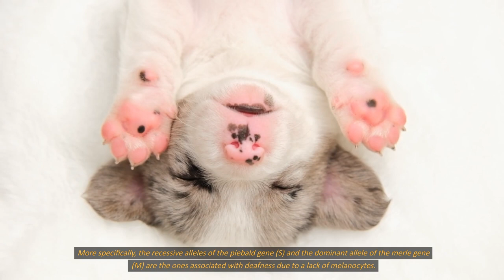The White Siberian Husky: All You Need to Know Before Getting One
Prepare to embark on an Arctic adventure as we uncover the captivating allure of the white husky!

Join us on this journey beyond the glacial eyes and pristine white coat. We're diving deep into the temperament, energy levels, and compatibility of the strikingly beautiful Siberian husky.

Before you fall head over heels, let's ensure this majestic companion aligns seamlessly with your lifestyle.